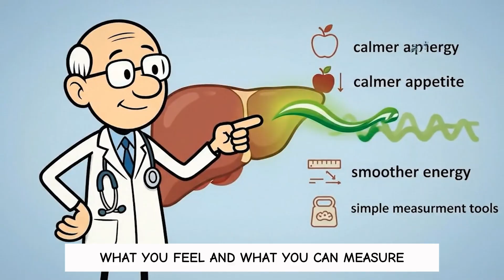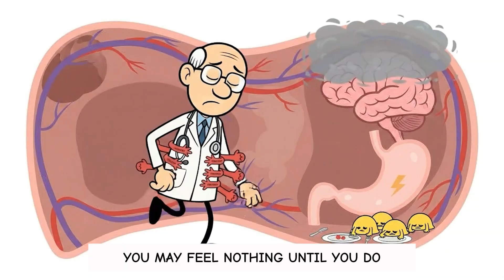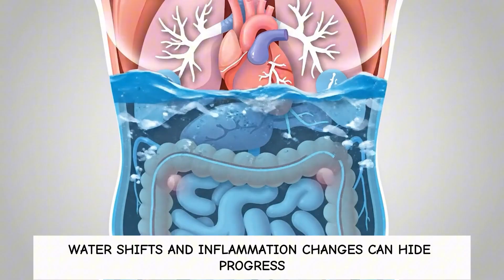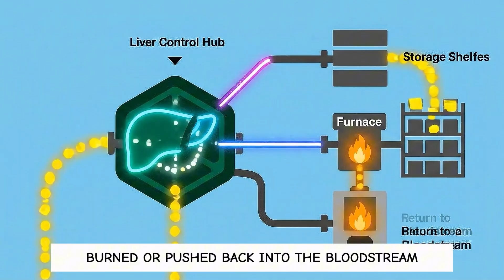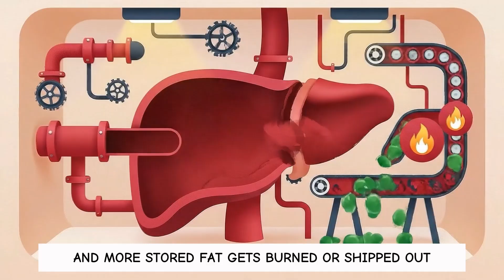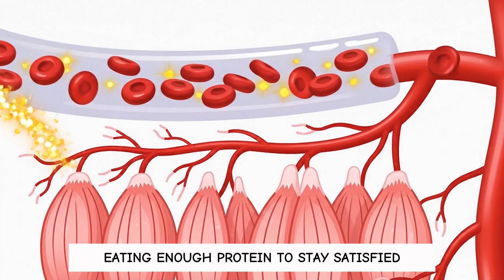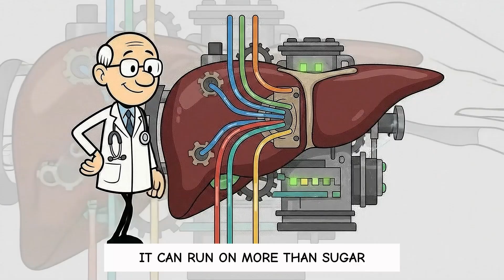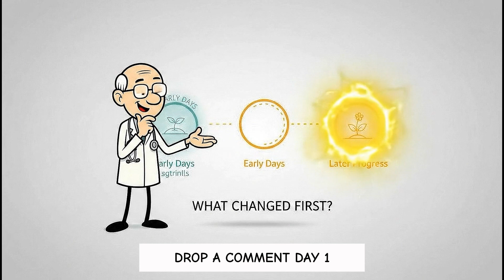What Happens to Your Liver When Visceral Fat Begins to Let Go?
What Happens to your body when liver fat starts to disappear often shows up before the scale agrees. What Happens to your cravings, your post-meal energy crashes, and that “puffy, heavy” feeling can shift within the first days when the fuel mix changes. What Happens to your liver’s fat-making vs. fat-burning balance is the real early story, and it can move even when your waist looks the same. What Happens to the signals you can track—weekly waist, steadier mornings, calmer appetite—matters more than daily weigh-ins. Watch the timeline so you don’t quit during the invisible phase, and drop “Day 1,” “Day 3,” or “Day 14” in the comments with what changed first.